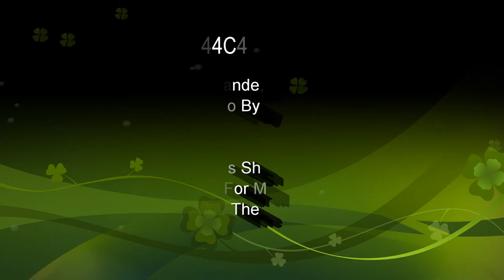BNSF Videos 2x (See Description) BNSFRon D. High-Desert Railfanning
West Bound passing thru Oro Grande, Ca.

BNSF 7119 ES44C4 GE Locomtives,    S-Train  DPU 3x2
East Bound passing thru Oro Grande, Ca.,